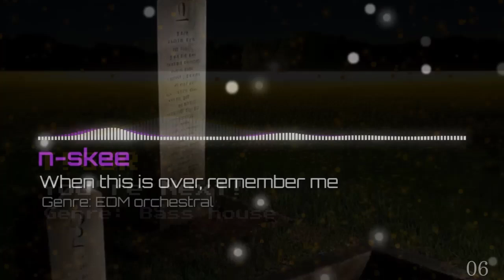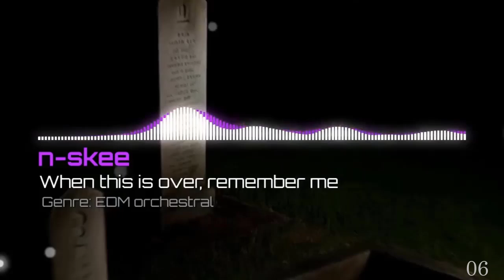(VOTING CLOSED) DMTMC June - July 2024 SEMI-FINALS song recap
(POSTED FROM THE DMTMC DISCORD SERVER)
HOW VOTING WORKS:

Each time a round is over, everyone will have a chance to vote for the best song. They can only vote once. The participants themselves get to vote too but obviously, they cannot vote for themselves.

HOW JURY VOTING WORKS:

Each jury has 6 points in total. But they’re split into 3 parts, which are:

1 point - The jury’s 3rd favourite song
2 points - The jury’s 2nd favourite song
3 points - The jury’s favourite song

The participant who has the most TOTAL points is going to win.
What this means is, let’s say on the first round they got 20 points and on the second round they got 25 points. So that makes it a total of 45 points. And because each participant gets to make a NEW song every time a new round begins, that would make it unfair for first place because they worked so hard to qualify for the next round, but won’t get to win in the end.
Let’s label the examples as letters
Person A - 20 points 1st round – 25 points 2nd round = 45 total points
Person B - 10 points 1st round – 30 points 2nd round = 40 total points which is not enough to surpass person A, but person B is still the highest in the 2nd round because they got more points than person A.

Every participant in the Discord Mem Trio Music Contest June 21st - July 21st 2024 SEMI-FINALS:
Luck/Schneider
Synfang
IshanXStarStudio/IXSS
Norci/Norzy
T!G3R
Conspir/n-skee
June Valley
AgentM
EVERCRYSTAL
Critterhouse